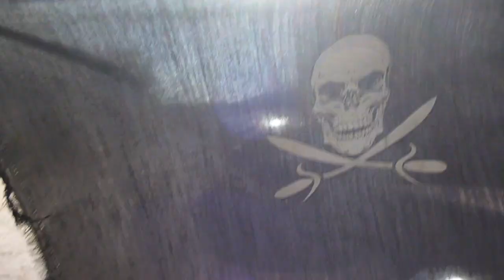И снова мастерим своими руками Зеркало и шкаф для прихожки 16 10 2014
И снова мастерим своими руками Зеркало и шкаф для прихожки